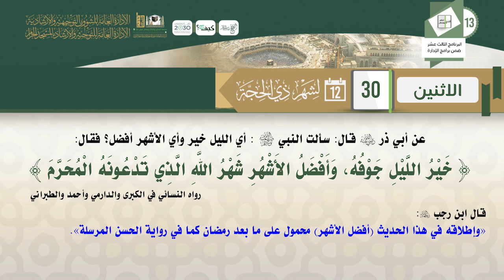سلسلة الحج أحكام وفضائل في ضوء السنة النبوية (2)